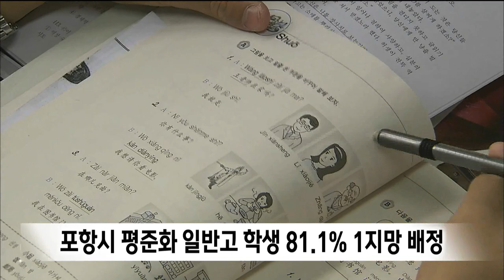포항시 평준화 일반고 학생 81.1% 1지망 배정 (2024.01.16/뉴스데스크/포항MBC)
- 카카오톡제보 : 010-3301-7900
- 카카오톡ID : PHMBCJEBO